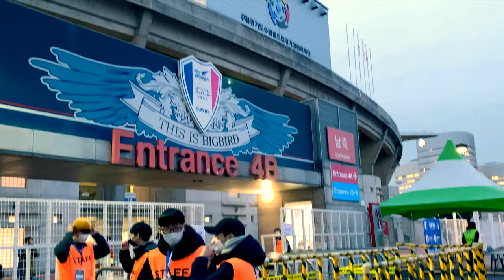AFC Champions League 2020 Suwon Bluewings - Vissel Kobe AFCチャンピオンズリーグ水原三星ブルーウィングスヴィッセル神戸ファン動画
AFC Champions League 2020
Swon Bluewings - Vissel Kobe
2020/2/20
at Suwon World Cup Stadium

Web:
2020年AFC チャンピオンズリーグ (ACL) 現地観戦ガイド｜2020: AFC CHAMPIONS LEAGUE (ACL) TRAVEL GUIDE

[Info]
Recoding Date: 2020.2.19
Filming location: Misaki Park, Kobe
Filmed with iPhone 11 Pro Max, FilMiC Pro
Edited with Final Cut Pro X,  MacBook Pro
Produced by Ken Utsumi (U23)

All about Ken Utsumi

“23 Laps Round The World” Travel Blog

“23 Seconds Round The World” Videos Series

“23 Seconds Round The World” Remix Videos and Photos

Ken Utsumi & World Odyssey latest news

U23 & World Odyssey fan page

Ken Utsumi & World Odyssey electronic publishing